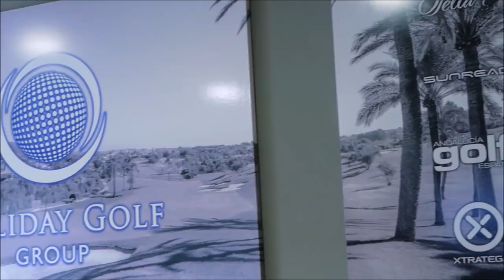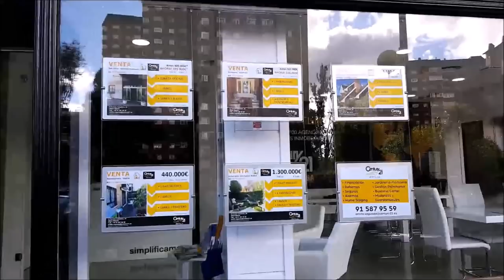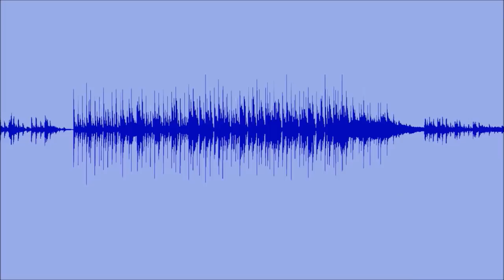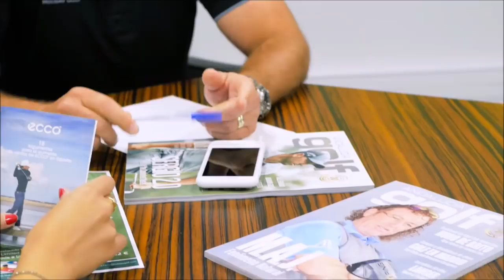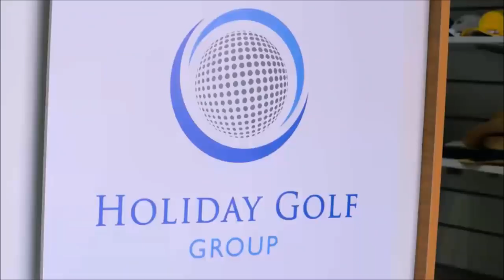8 FINANZAS AND GOLF CON TOMAS EPELDEGUI DIRECTOR DE DEGUSSA Y MARIANO PUERTA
Programa FINANZAS AND GOLF 8 CON TOMAS EPELDEGUI, DIRECTOR DE DEGUSSA junto a Mariano Puerta Director de COaching Golf Radio y TV . Un programa de  @CoachPuerta

550.000 personas, al mes, interesadas en el golf, el turismo, la gastronomía, deportes….
3 programas semanales, más de 500 en 3 años.